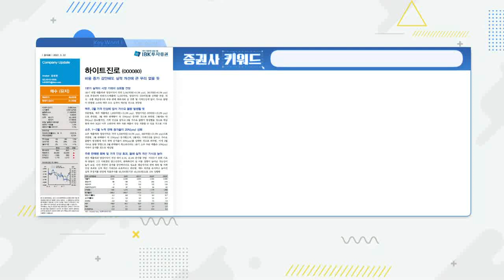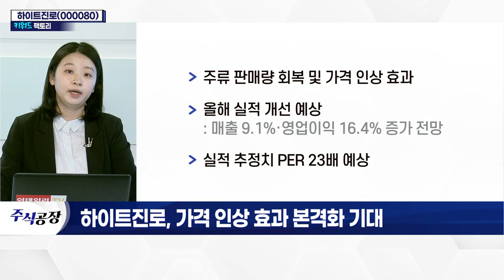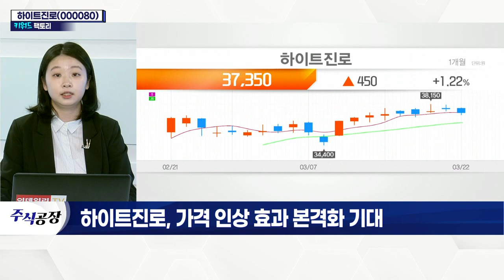하이트진로(000080)... 가격 인상 효과 본격화 기대_키워드 팩토리 (20220322)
- 참이슬·진로 등 소주 가격 7.9% 인상
- 소주 1~2월 누적 판매 증가율 20% 상회
- 맥주, 3월 가격 인상… 가수요 물량 발생 예상
- 1분기 실적, 시장 기대치 상회 전망
- 주류 판매량 회복 및 가격 인상 효과
- 올해 실적 개선 예상
- 실적 추정치 PER 23배 예상